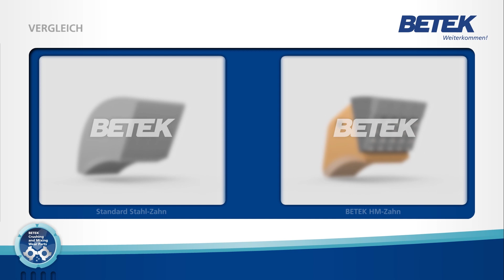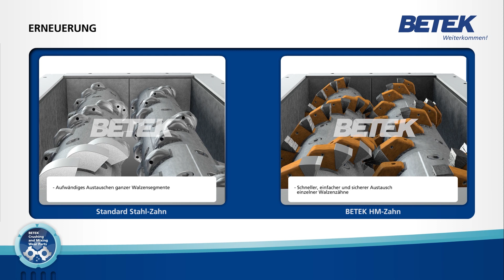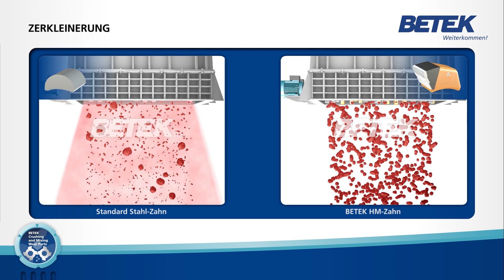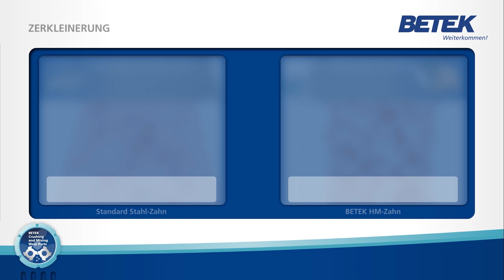BETEK Animation: Hartmetall Brecherzahn für Walzenbrecher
Die Animation von BETEK zeigt welche Vorteile ein Hartmetall Brecherzahn für Walzenbrecher im Vergleich zu einem herkömmlichen Standard Stahl Brecherzahn besitzt.  Dabei wird ebenfalls das BETEK Wechselsystem für Brecherzähne gezeigt und Möglichkeiten der Nachrüstung eines Walzenbrechers.